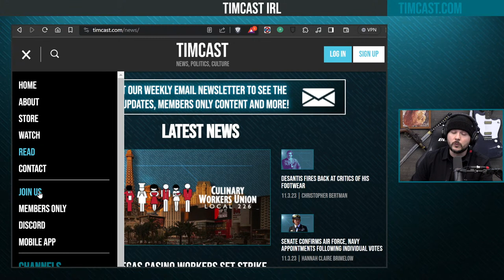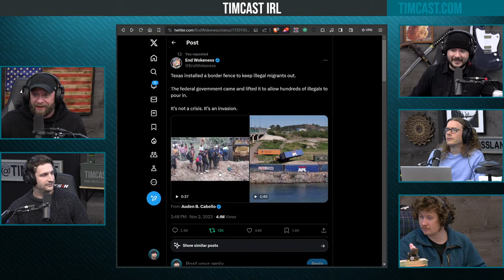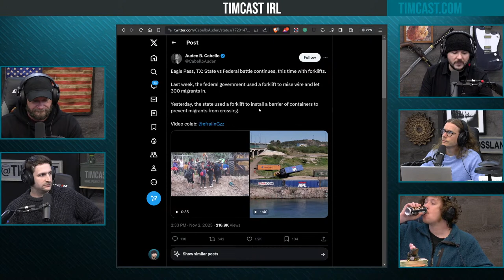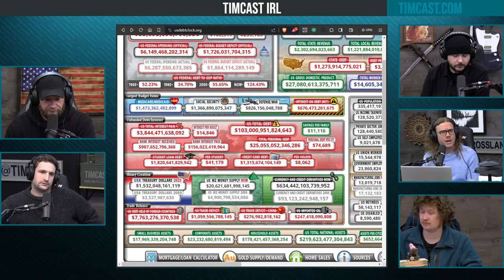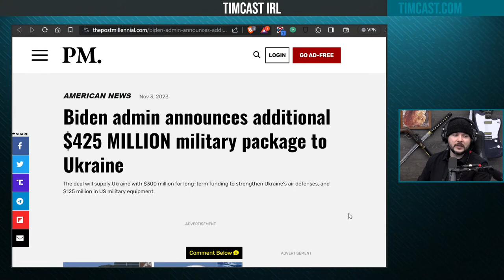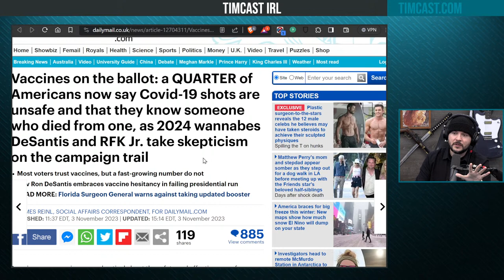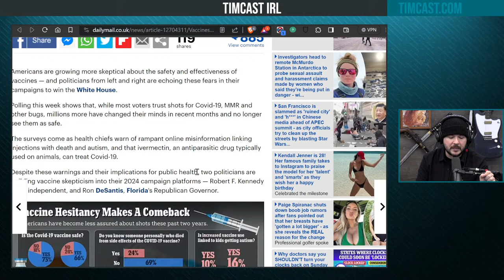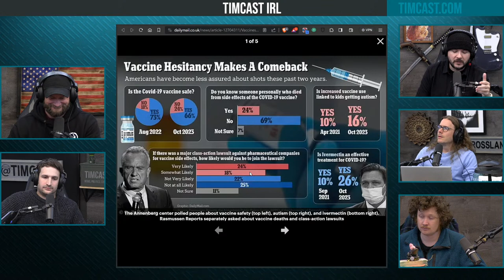Timcast IRL - Biden REJECTS Border Meeting As TERRORIST RELEASED By CBP w/ Dave DeCamp